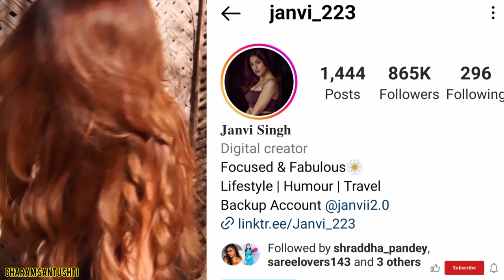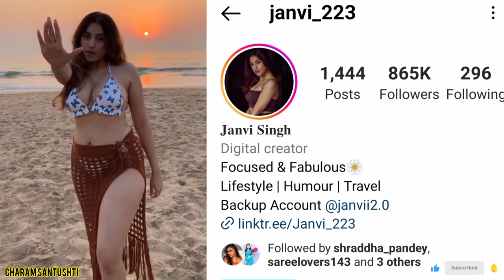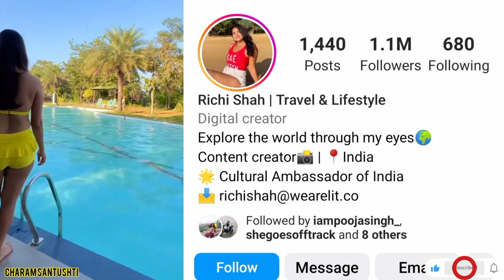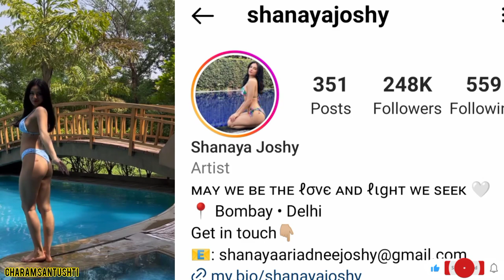Indian hot sexy girl Instagram idname | Indian girls trending video indian Instagram reel girls name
Indian hot sexy girl Instagram idname | Indian girls trending video indian Instagram reel girls idIndian hot sexy girl Instagram idname | Indian girls trending video indian Instagram reel girls id

Indian hot sexy girl Instagram idname |10 Indian girls trending video indian Instagram reel girls id

credit by all girls I'd link
Top growing reels girl star in india | Instagram reel girls Bio | New Indian girls trending video ❤️
@instagram  @YouTube  Instagram verified girls account
instagram girls with blue tick
 videos model
Model  Instagram videos reels video model Instagram model insta video  model videos reels
model Instagram videos artist
model  video  artist   video Model   model video Instagram video insta artist

insta hot reels id name instagram hot id name instagram hot reels actress name
indian hot reels indian sexy girls instagram girls name

Who is the best Instagram girl ?
Who is the most cutest girl in Inst agram ?
Who are the top 3 followed on lnst agram ?
Who are the top 5 on Instagram?
Who is the most insta famous?
Who is the richest Instagram girl?
Who is hottest on Instagram?
How to find hot girl on Instagram?
Who is No 1 in Instagram?
Who is the Cuttest girl in world?
Which gender is mostly on Instagram?
What is an Instagram girl?
Where can I find girls friends on Instagram?